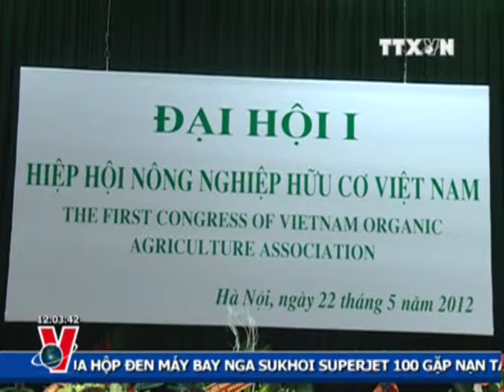THỜI SỰ 12H 22.5.2012 CLIP 1/2, TTXVN, VNEWS, VNA, TRUYỀN HÌNH THÔNG TẤN, TTXVN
ts12h22-5cl1